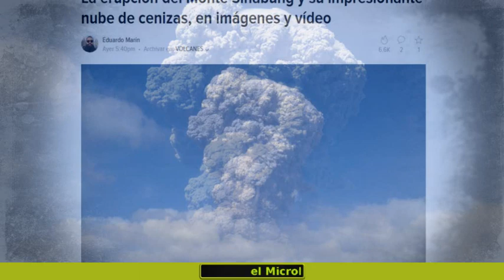IMPRESIONANTES IMÁGENES DE LA ERUPCIÓN DEL MONTE SINABUNG EN INDONESIA